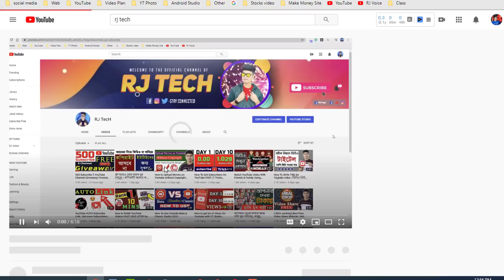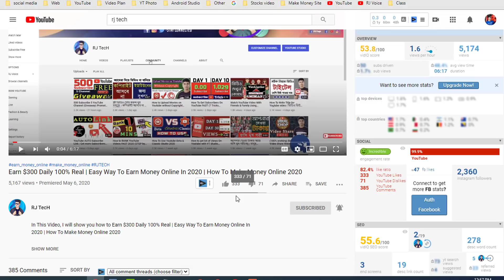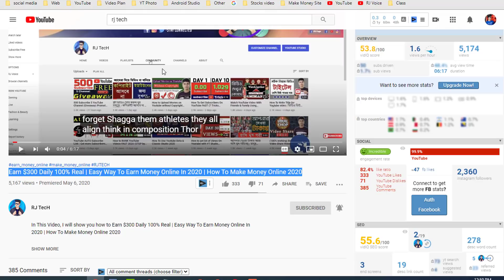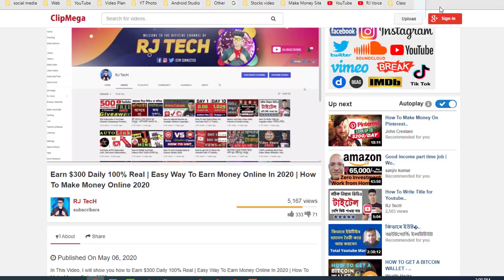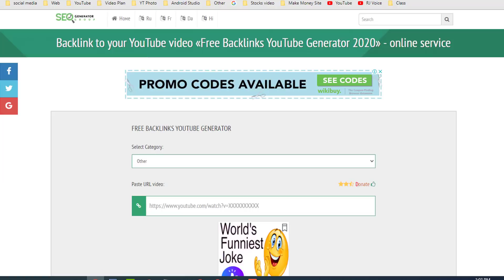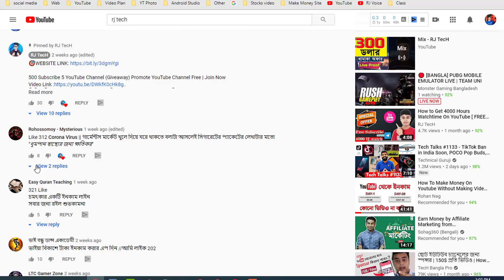How to backlink Youtube videos | Get More Views on YouTube in 2020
Is This Video. I will show You How to backlink Youtube videos | Get More Views on YouTube in 2020